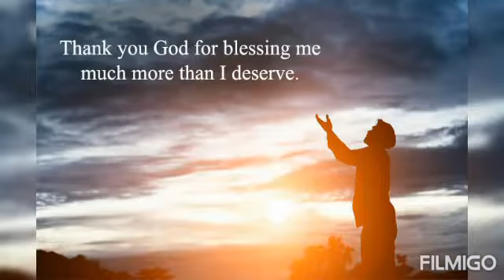8.Olupandu- Lukas Zeraitu